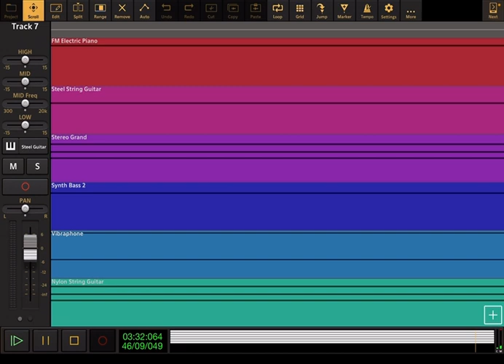Happy Christmas (War Is Over) - Audio Evolution Cover (🎄Christmas Special🎄)